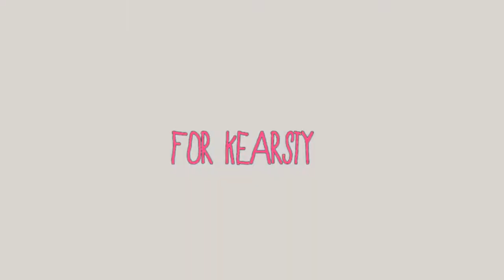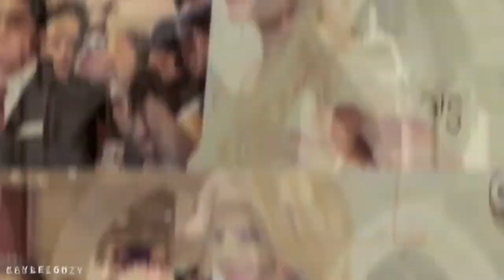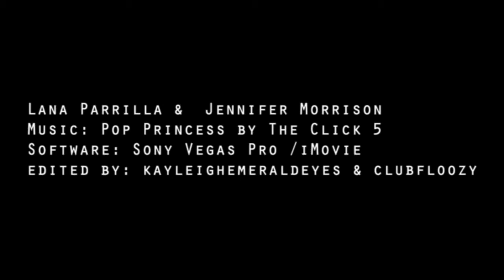˚♕˚ POP PRINCESS ˚♕˚ JENNIFER MORRISON + LANA PARRILLA MIX*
This clip is a collaboration between Kayleigh Emerald Eyes and myself. We Jess wanted to make this for our awesome friend **Kearsty WE LOVE YOU  ❤ and to have a happy funny clip featuring our favorite ladies from OUAT.

Thank you **Michał Baczyński** for the AMAZING JMO KILL BILL PIC @ 0:56!!! Love ya Boyfriend ♥

The Magnificent MORRILLA pic @1:43 was edited by BingBrennanBeckett, the greatest Morrilla fan out there and can be found

LOVE YOU!!!  ✌